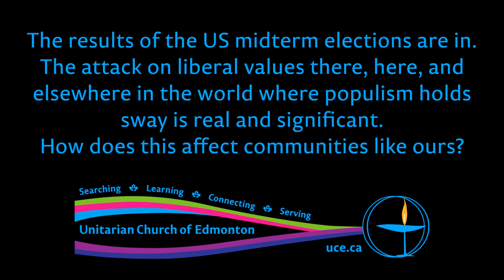Rev. Brian J. Kiely & Kat Hartshorne, “The Threat to Liberalism”, 18 Nov 2018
The results of the US midterm elections are in. The attack on liberal values there, here and elsewhere in the world where populism holds sway is real and significant. How does this affect communities like ours?

Reference
“The Enigma of Reason” by Hugo Mercier and Dan Sperber

David Frum, “The Real Lesson of My Debate With Steve Bannon”